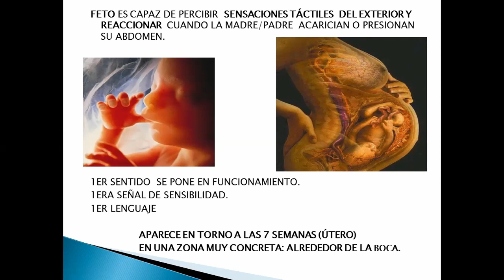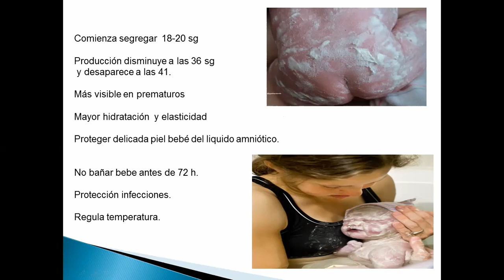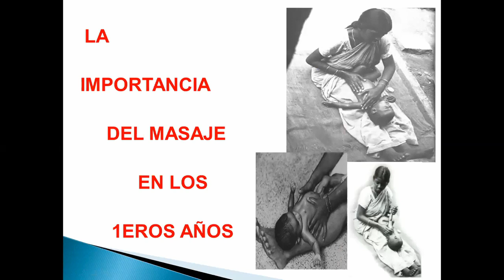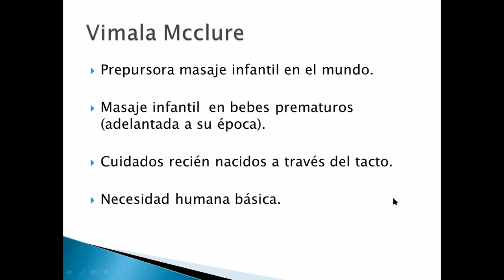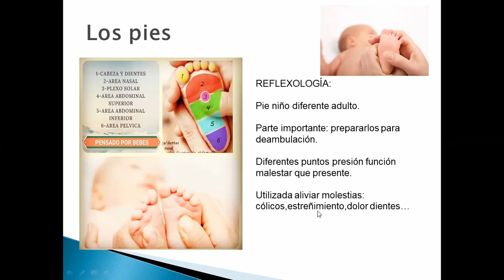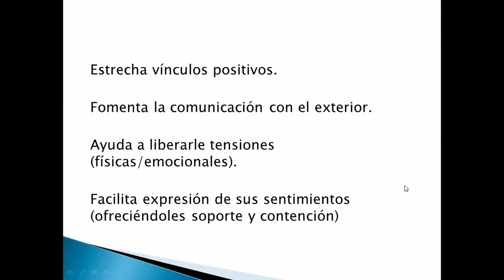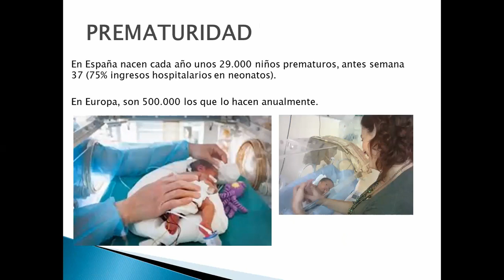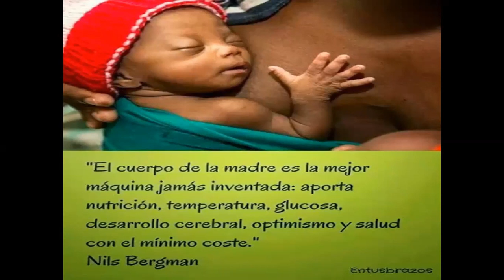El Tacto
El tacto es uno de los sentidos más importantes a lo largo de nuestra vida. Este video nos da mucha información sobre como estimular dicho sentido y

mejorar  el vínculo con nuestro hijo/a ya desde el embarazo.

Espero que os guste. Estefania.